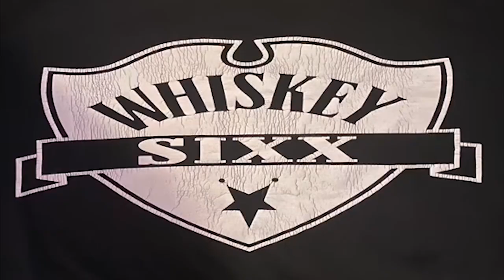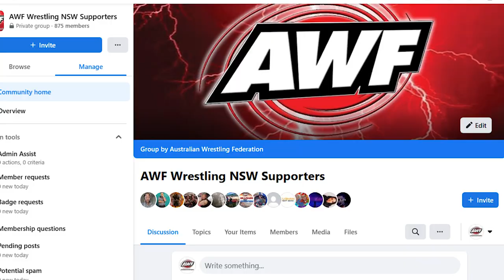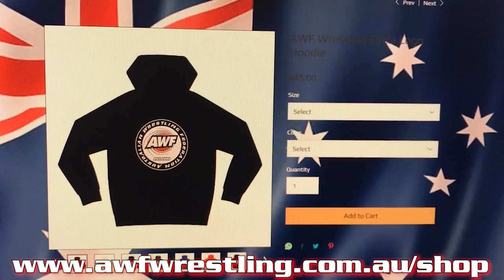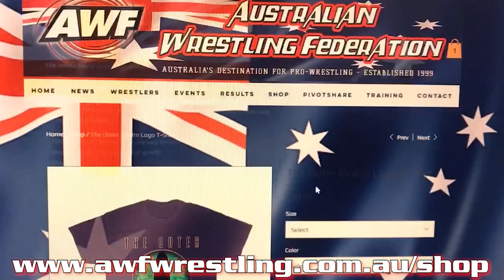Tuesday Night TNT AWF Wrestling Episode 6 - 21 March 2023 News, Whiskey Sixx, Torture Vs GUN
Tuesday Night TNT
Episode 6

Host TNT

News for the week! AWF, Ring of Rebirth, DragonGate, APEC

Music Video: Whiskey Sixx "Do You Wanna Party?"

Bout 1:
Australian Wrestling Federation
Collision In Katoomba 2022
10 December, 2022
Katoomba Sports & Aquatic Centre
Katoomba, NSW, Australia
Round 2 Semi-Final OJ Fitzpatrick Cup Tournament Bout: Torture Vs Goran Uriel Nikolov
Episode 7 will drop in 2 weeks on Tuesday 4 April!
Please Subsctibe, Share & Like!

Tp Support Please!

Sabu 1999 Merchandise Pack: Signed A4 Saby 99 pic & AWF PsychoticSlam 99 Full Event Digital Download featuring Sabu Vs Chris Candido - Paypal $70AU to and include your postal address and email address

Please purchase the full AWF Collision In Katoomba Live Event PPV

Get the TNT Vol 3 "Watch Me Explode" Digital Download at AWF Pivotshare for $9.99

Purchase TNT Vol 1, Volume 2 and Volume 3 DVDs for $25 each plus postage $10 in Australia, and $15 International via Paypal to address

Get tickets to AWF Live Events to see TNT Wrestle in Australia

Tuesday Night TNT at the AWF Youtube Channel at 7pm on Tuesday's!

If you wish to work with TNT or Australian Wrestling Federation in 2023 please hit me up as will be organising 2023 schedule during the month of February, including Sponsorships, Paid Partnerships, Merchandising Opportunities, AWF Live Event Bookings, Show Collaboration, Training Seminars, Appearances and select Outside Wrestling Event Bookings in Australia and Internationally for AWF, TNT, The Detonation Crew and Aussie Ozbone!

Make an explosive day all, and look forward to catching up with many, as well as making good future business and progress for all that are a fit.

3-2-1 Boom!!!

Thank you for your Saaa-pport of TNT!

Explosive Pro-Wrestling to Infinity!!! Booom!

Thank you for your continued support of AWF Wrestling!

AWF: Australia’s Destination For Pro-Wrestling